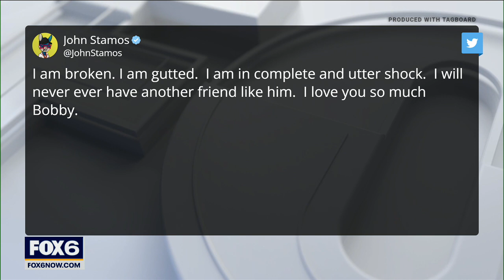Comedian and actor Bob Saget dead at age 65 | FOX6 News Milwaukee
Actor Bob Saget has died at age 65. He was found dead in a hotel room in Orlando, Florida on Sunday. DETAILS